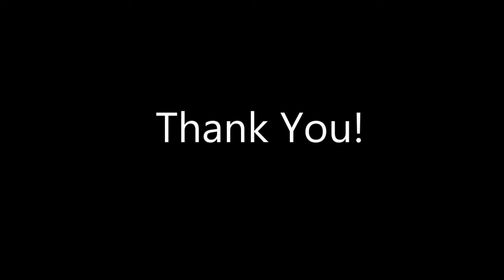Charlie Newberry - 2023 Defender (FC Dallas)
Dec 2021 - March 2022 Highlights
Charlie Newberry #2
Center back / Outside back